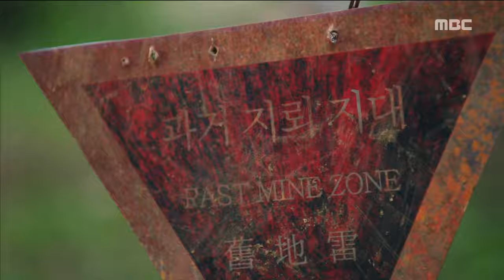[Everybody say kungdari] EP3 Be humiliated by landmines,모두 다 쿵따리 20190718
▶ Like the MBC Fan Page & WATCH new episodes